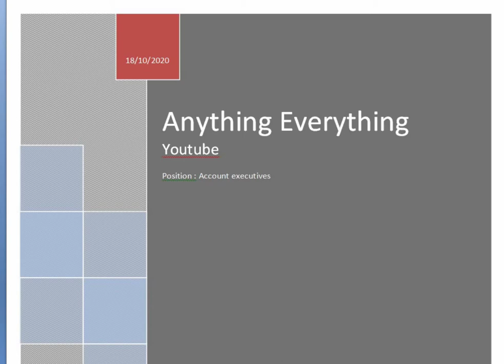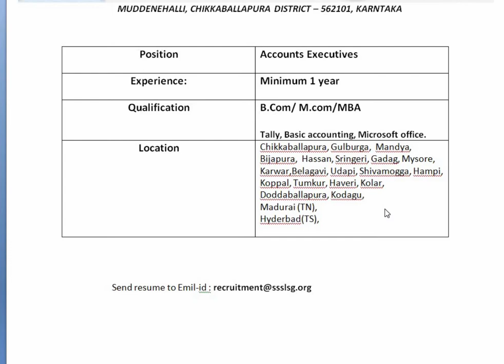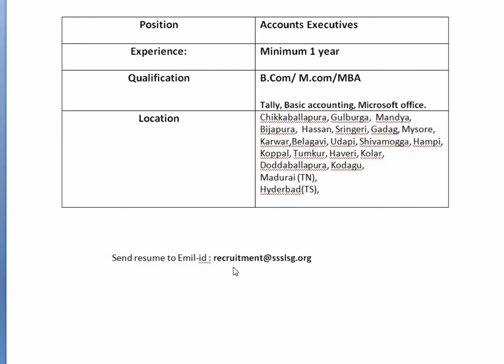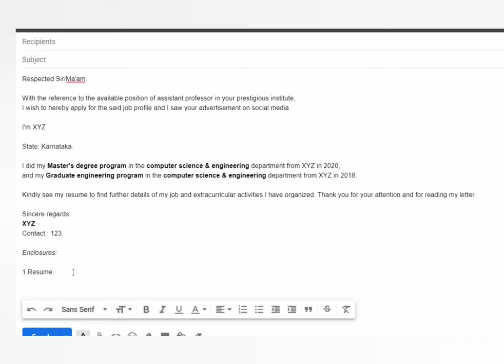Account executive job vacancy 2020 | Job for B.Com / M.Com / MBA Students | New job vacancy 2020